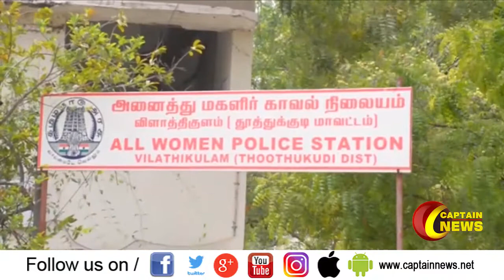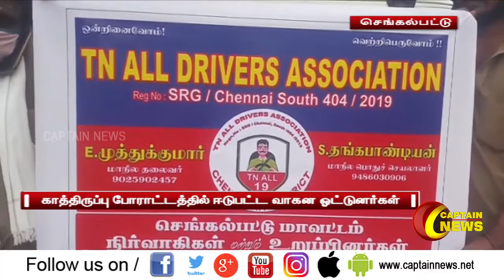17.07.2020 | காலை 11 மணி விரைவு செய்திகள் | POLITICAL | CORONA NEWS UPDATE | CAPTAIN NEWS